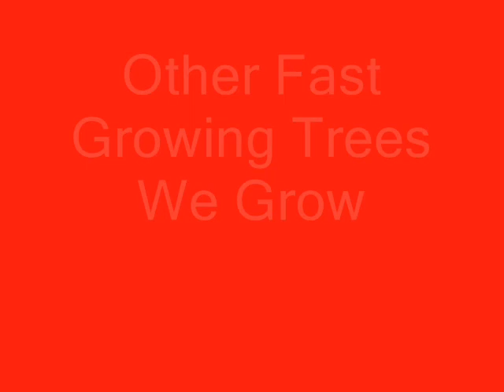Easy walk through on pruning green giant